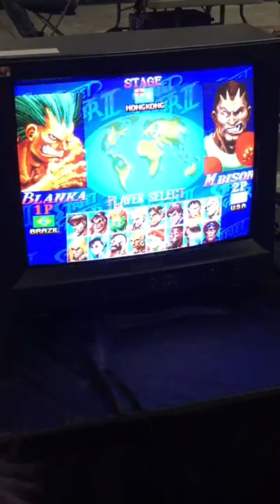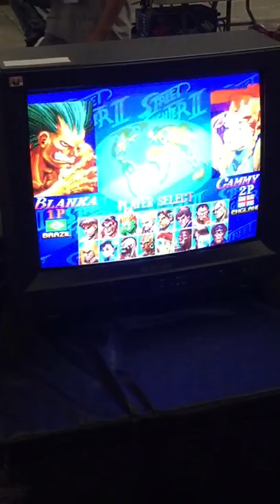Retrobarcelona 2016: Yogaboy (Blanka) vs pof (Boxer, Honda)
Super Street Fighter II X Finals